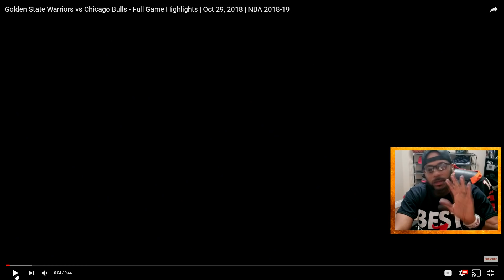Klay is Better Than Everybody EVER! Warriors vs Bulls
Reaction to Warriors vs Bulls

My Reaction to Golden State Warriors vs Chicago Bulls Full Game Highlights